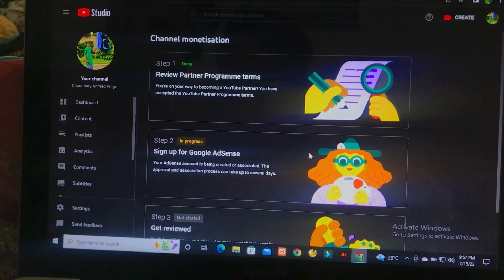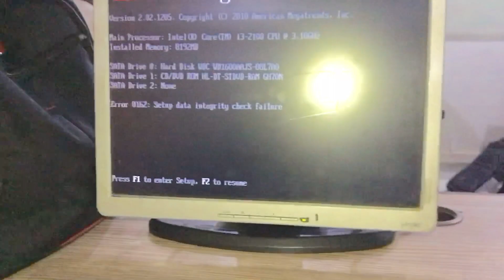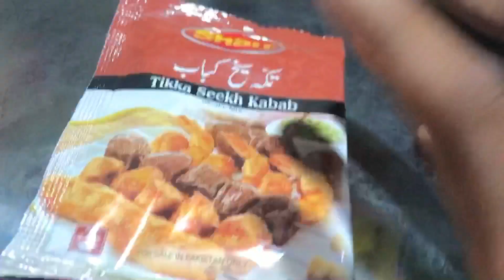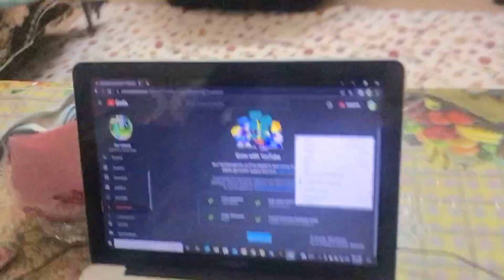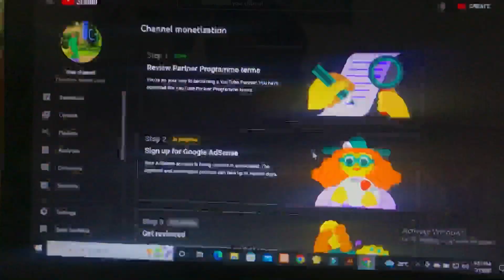Mene Apna Channel Monetization Ke Liye Apply Kiya Aj🥰 Vlog 95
Ap Logo Ke Support Ki Waja Se Me Apna Channel Monetize Kar Sakah Hu Bohot Bohot Shukriya Ap Sab Ka Or I Hope Aj Ka Vlog Apko Pasand Aya Hoo Ga

HOPE U GUYZ ENJOYED
SHARE IT WITH UR FRNDS

AND GOOD COMMENTS THIS VIDEO